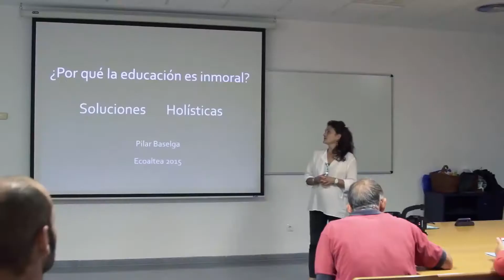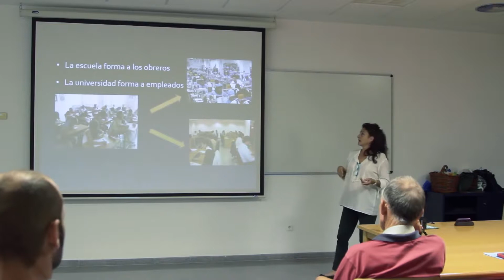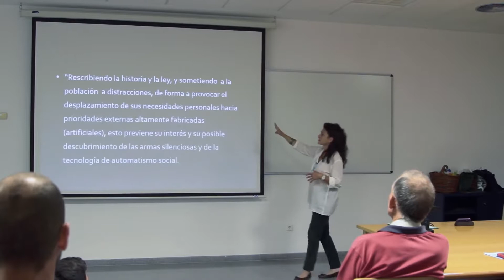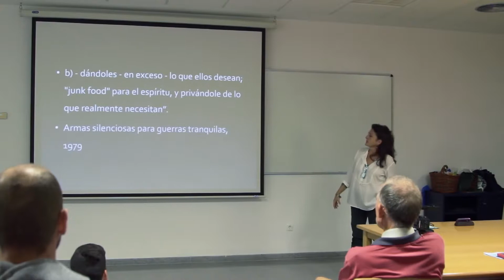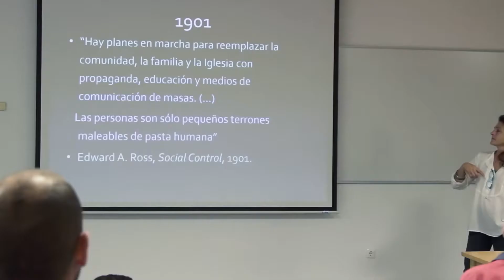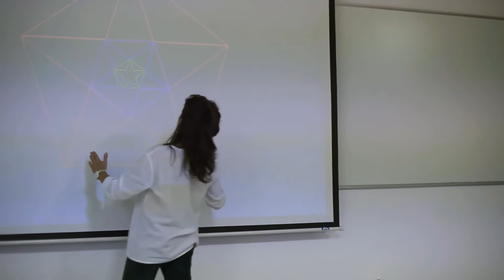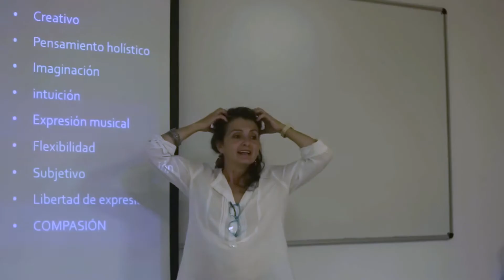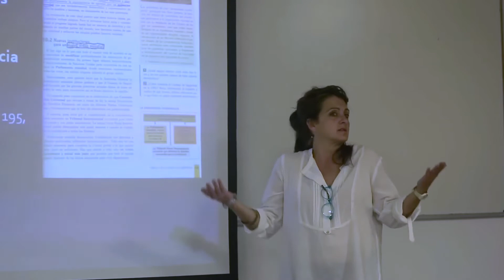Pilar Baselga '¿por qué la educación es inmoral '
ECOALTEA 2015 Full HD
Pilar Baselga